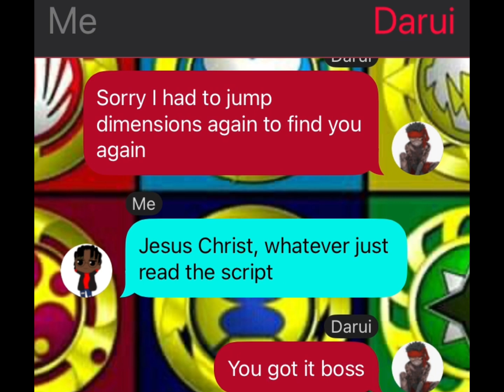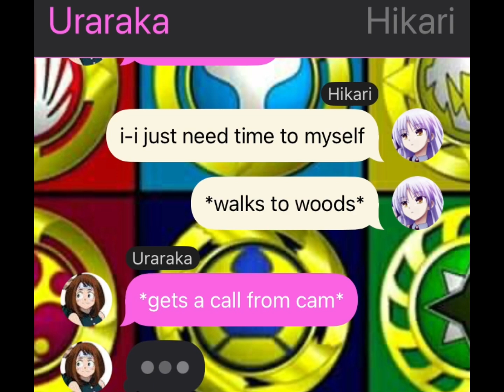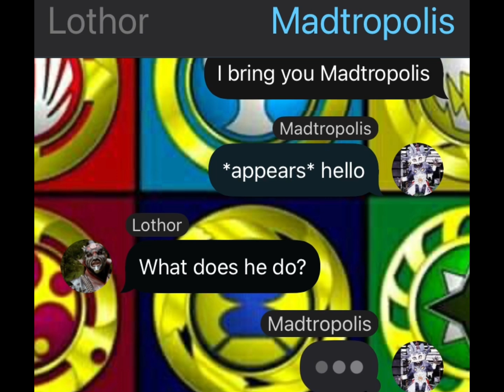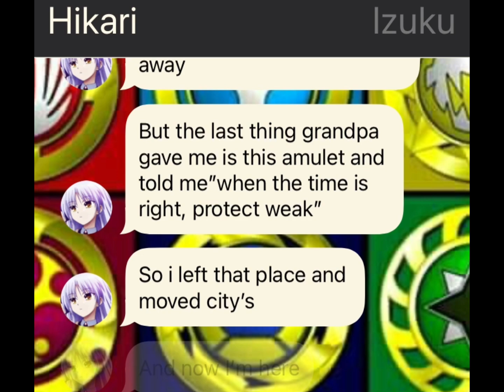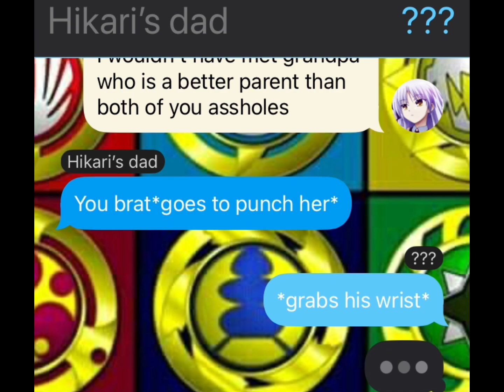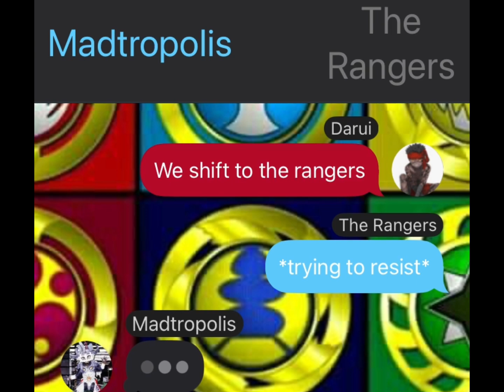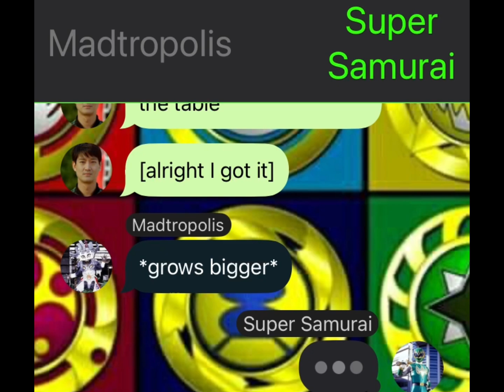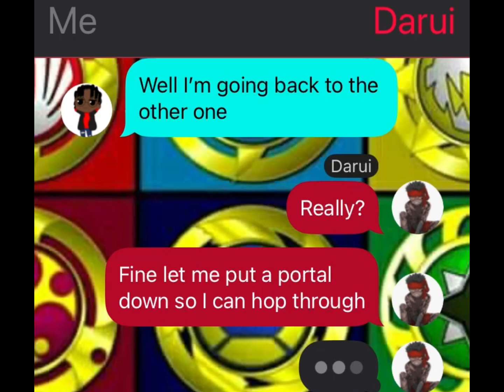Mha x power rangers ninja storm part 11(hikari past)